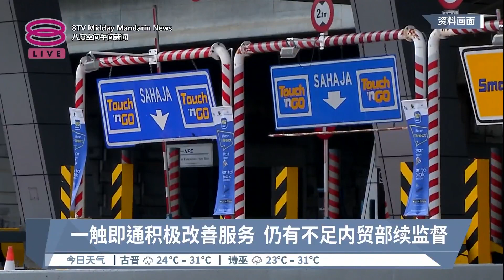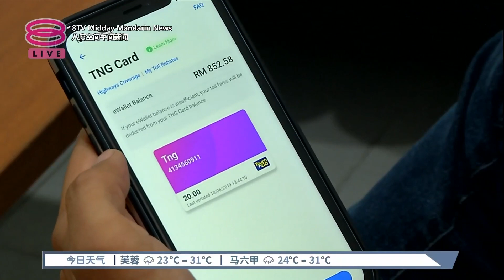一触即通积极改善服务 仍有不足内贸部续监督【2023.02.10 八度空间午间新闻】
【一触即通积极改善服务  仍有不足内贸部续监督】
国内贸易及生活费部指出，一触即通公司在一个星期期限内采取了多项步骤改善服务，包括将今年一触即通卡的数量增加到350万张。不过，内贸部认为还是有不足之处，会继续监督与沟通，确保所有问题妥善解决。